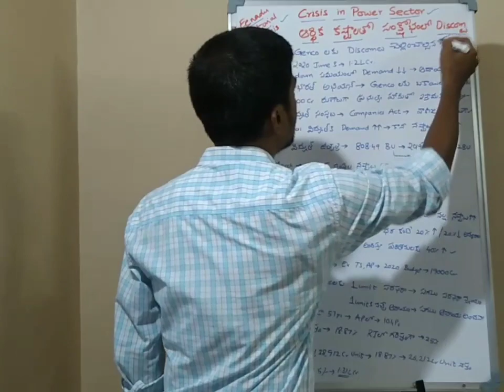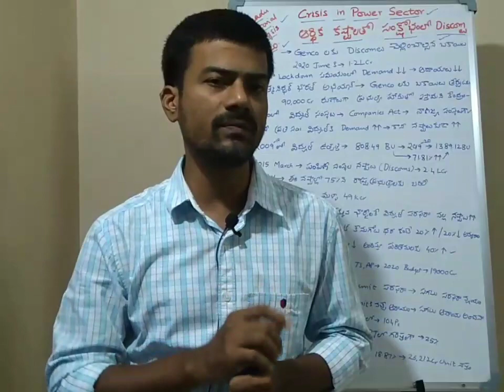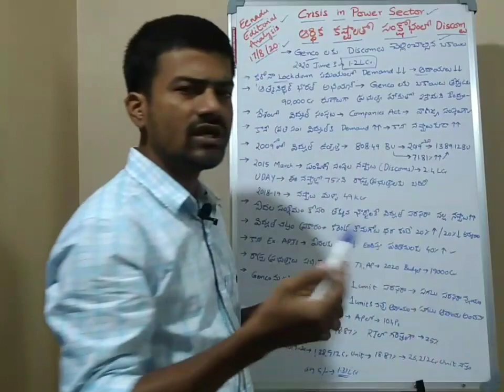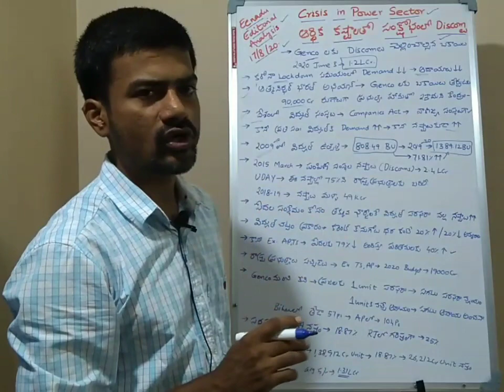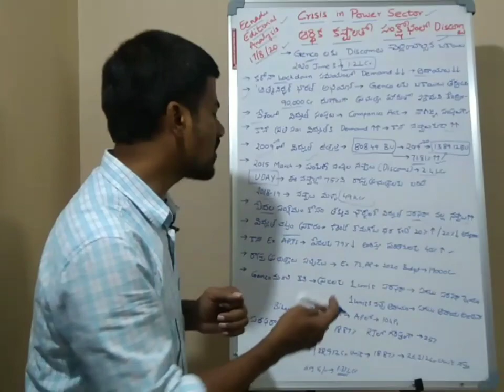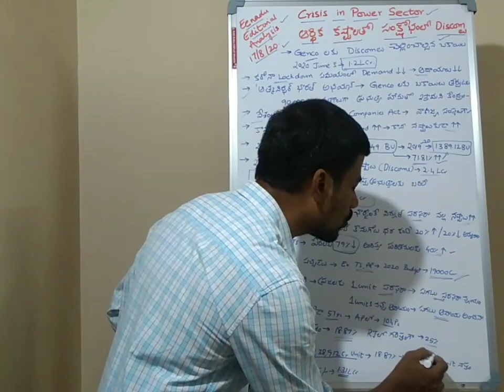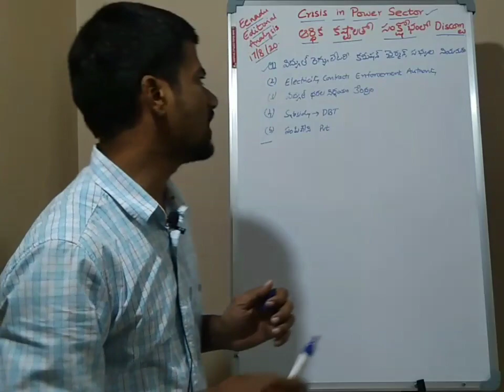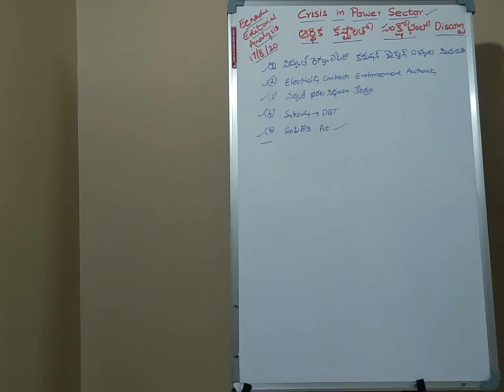Editorial Analysis (17/08/20).. POWER SECTOR CRISIS.. ఆర్థిక కష్టాలతో సంక్షోభంలో డిస్కంలు..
Editorial Analysis (17/08/20)..

POWER SECTOR CRISIS..

ఆర్థిక కష్టాలతో సంక్షోభంలో డిస్కంలు..

Editorial.
Editorial Analysis.
Telugu editorial..
telugu paper editorial..
telugu newspaper editorial..

gk 2020 current affairs telugu,